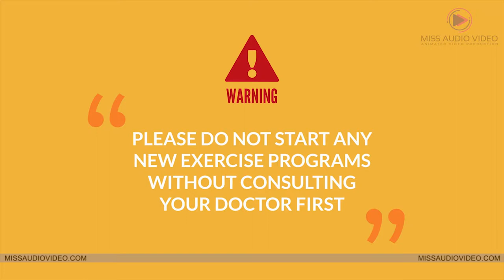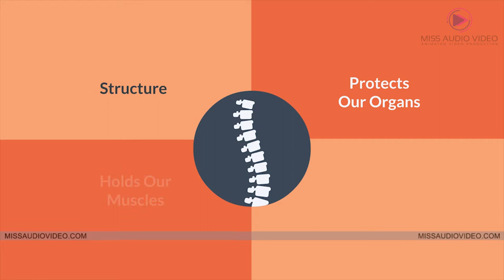✅ Nutrition - Muscle Health & Bone Health || Medical & Healthcare Training Video